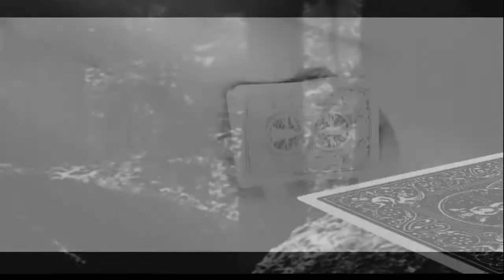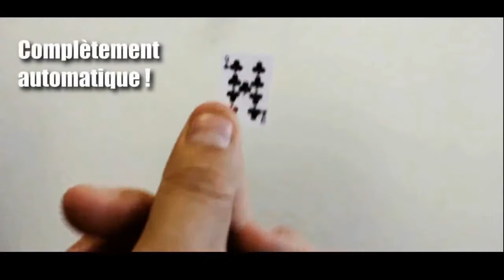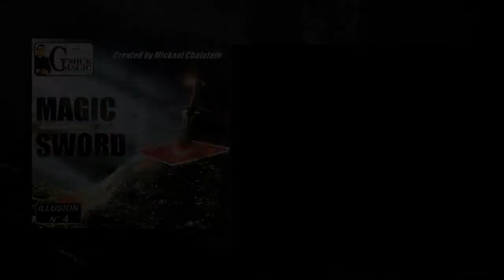Magic Sword Card by Mickael Chatelain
It's not easy to present a parlor or stage effect close up.

Certain stage effects are so deceptive that we magicians would love to be able to present them inches from our spectator's eyes.

But sadly, that's often impossible. Impossible? Really?

Tale a deck of cards from your pocket.
Take the 52 cards from their case and freely show everyone that they're all different. Explain that each of us has a natural attraction to a particular card. Some prefer hearts because of their association with love; others prefer clubs because they're related to luck, etc. Explain that your particular card is doubtless the king of spades.

Take the king of spades from the deck and show it while explaining that this card is endowed with a curious magical prowess. Show the card, invite your spectators to touch it over its entire surface -- there's nothing at all unusual. It's just a card, a king with two swords and nothing else.

Put your favorite card face up on the table and invite a spectator to chose a card from the remainder of the deck. For purposes of clarity, let's assume the card selected is the 10 of hearts. The card is lost in the deck, which is then shuffled and placed on the table. Pick up your favored king between your thumb and first finger, showing both sides. Your other hand cuts off half the deck and holds it a few inches above the packet remaining on the table.

The king is quickly slipped into the opening between the packets and just as quickly removed. To the surprise of all, one of the king's arms has changed! He's still proudly holding his sword, but the sword is OUTSIDE THE CARD as if the picture had come to life in a fraction of a second! The sword is still there, but as impossible as it seems, a tiny card is impaled on it! Yes, you read that correctly, a tiny face down card is impaled on the sword of the king of spades!

No one has ever seen such a king of spades. Turn over your card to reveal the face of the tiny card. Needless to say, it's the 10 of hearts, the very card chosen by the spectator!

A version of the well-known Card Sword, but this time performed close up!

Let me mention a few details:

    The trick is automatic, no manipulation required. The subtle gimmick takes care of everything !
    The king of spades is genuinely shown both sides and the spectators can touch the entire surface without discovering a thing.
    You pass the king through the deck without stopping and yet the card completely changes shape.
    Let me emphasize, the king will seem to have come alive and capture the image of the previously chosen card.
    You can remove the impaled card from the sword !
    The trick resets in 5 seconds. You can do it at a neighboring table with a different chosen card, of course!

Delivered complete with the king of spaces, the gimmick and instructive DVD.